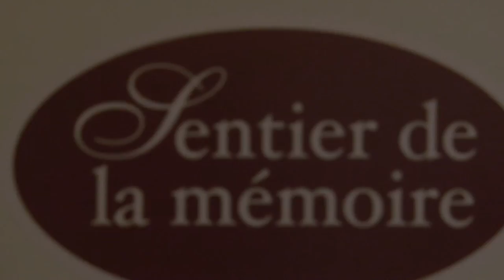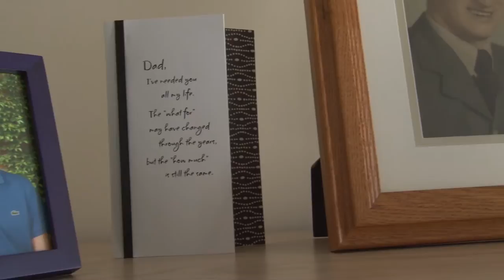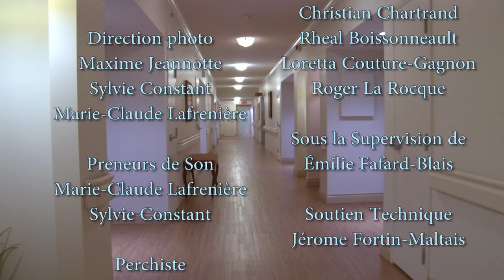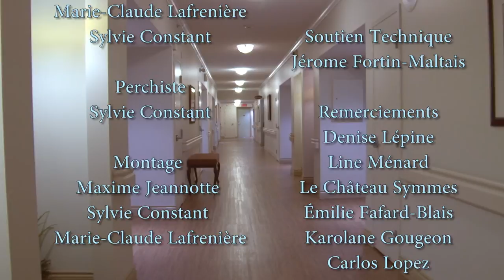Sentier de la memoire - Documentaire sur l'Alzheimer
Une realisation de Maxime Jeannotte

Ce documentaire traite du l'importance du soutien moral des familles dont un membre est atteind de la maladie d'Alzheimer

Ce documentaire a été réaliser dans le cadre du cour de documentaire au cégep de l'outaouais en automne 2013